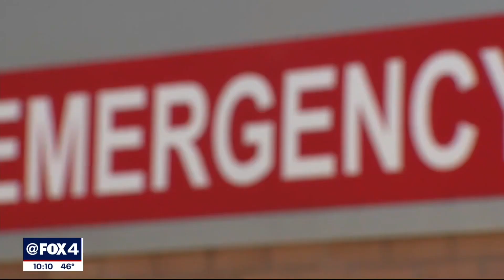Dallas Nurses on the frontlines Christmas Day